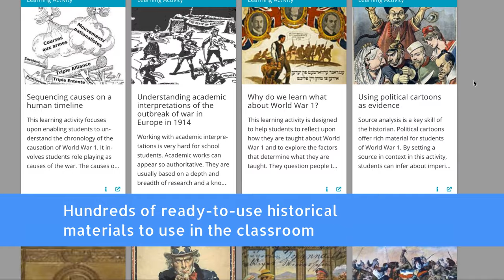What is the Teaching and Learning section on Historiana?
This video was created by Nastya, Antonia and Leonor from the Erasmus University.